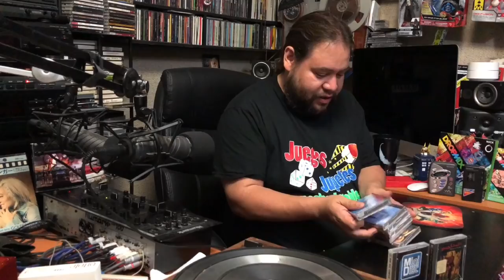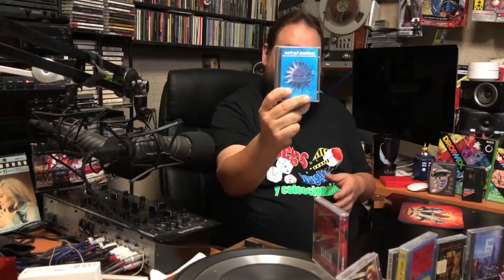En Vinyl #69 llego el cartero Discos ► Juegos Juguetes y Coleccionables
llego musica nueva para la coleccion , descubre que fue